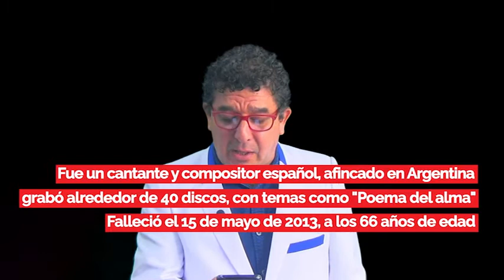Efemérides 15 de mayo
Nace en 1903 la arqueóloga Maria Reiche... Fallece en 2013 el cantante Manolo Galván... Gustavo Cerati sufre un accidente cerebro vascular durante un concierto en Venezuela, falleció 4 años después